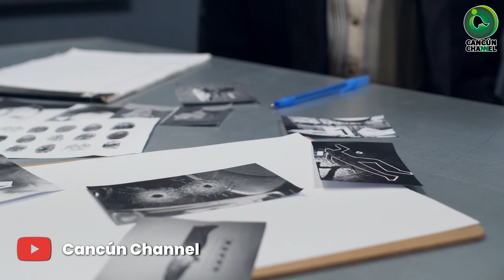EL DIFÍCIL CAMINO DE CONSTRUIR LA PAZ